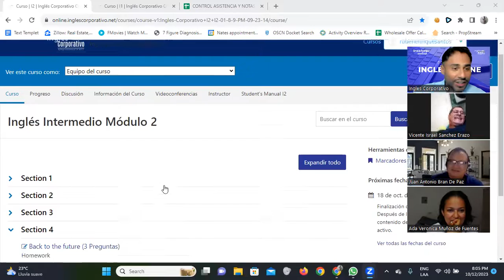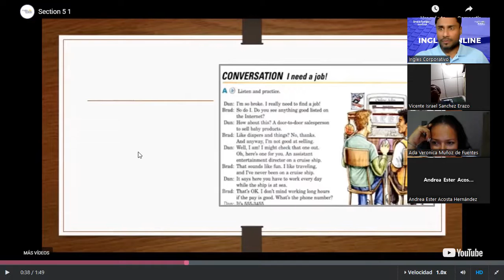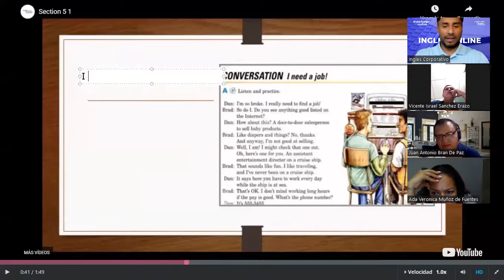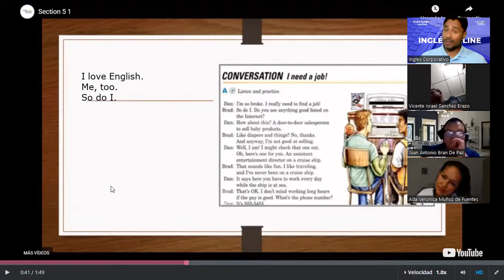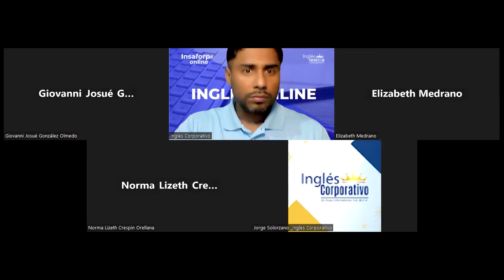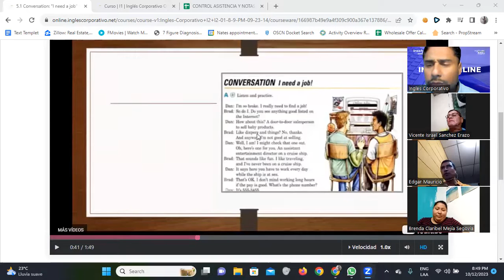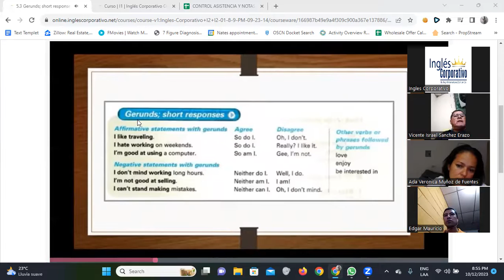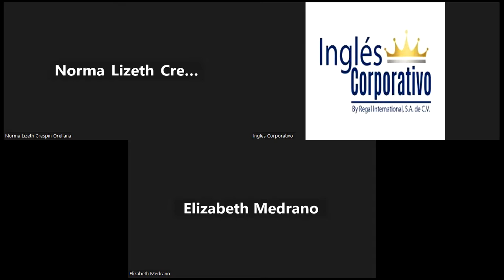SESION 12-12/10/2023-FI-REGA-101-Santos Vasquez-Jobs and Skills